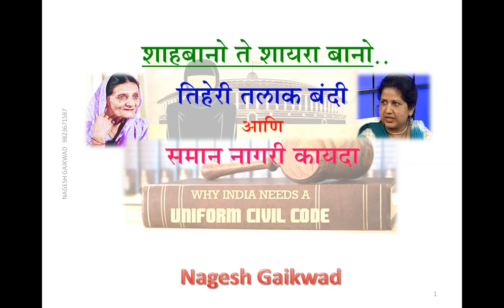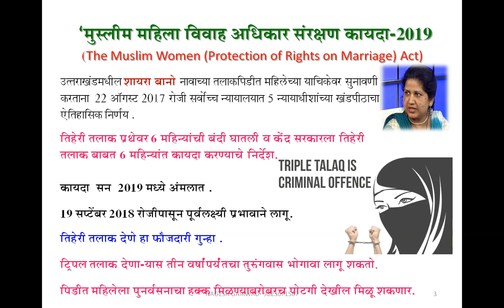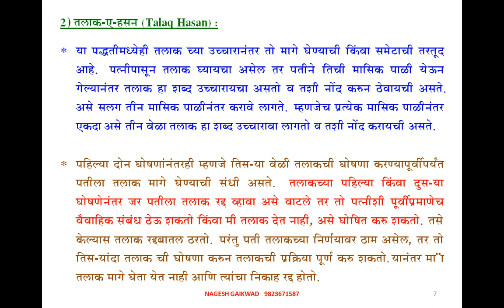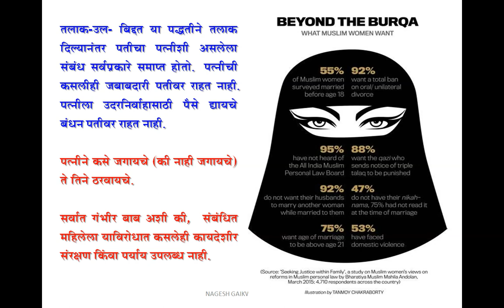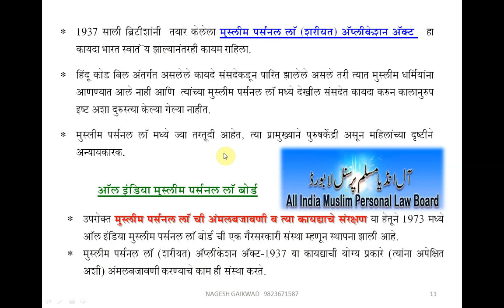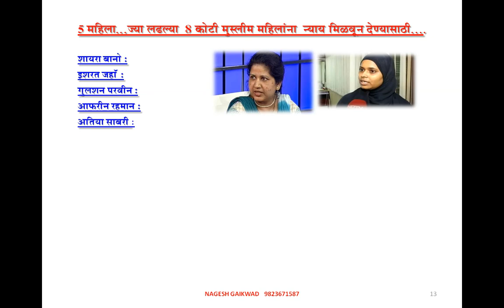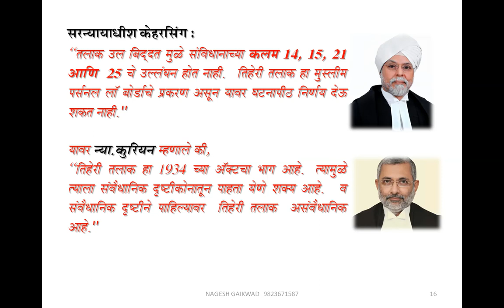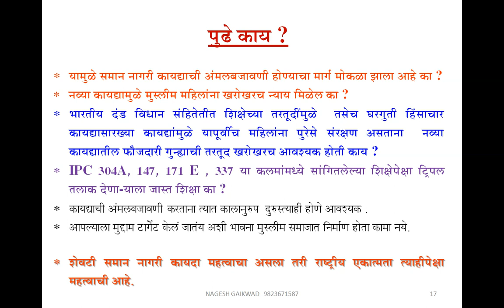ट्रिपल तलाक बंदी कायदा... शाहबानो ते शायराबानो...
Nagesh Gaikwad